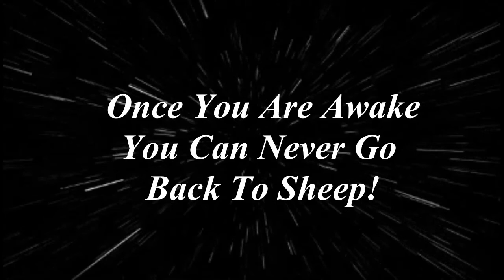What The Heck Is In That Cloud? Please Use Your Imagination!